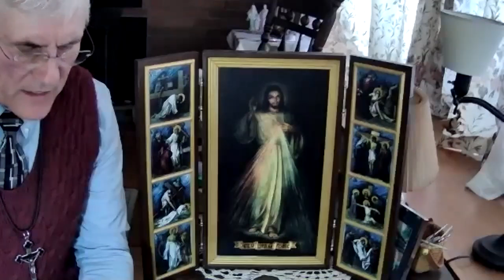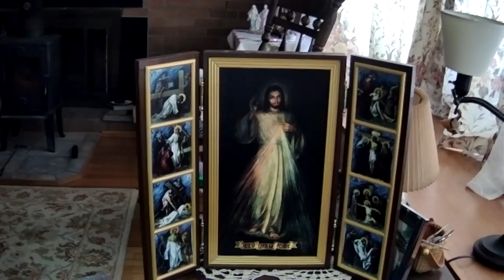Divine Mercy Chaplet: 3/26/2021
Gesualdo and Loretta Schneider will be praying the Divine Mercy Chaplet in song.